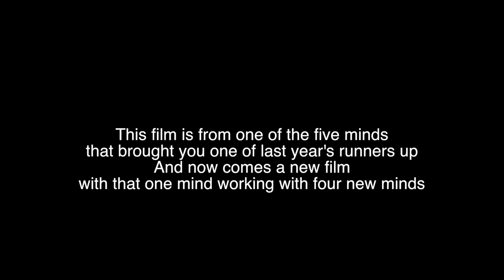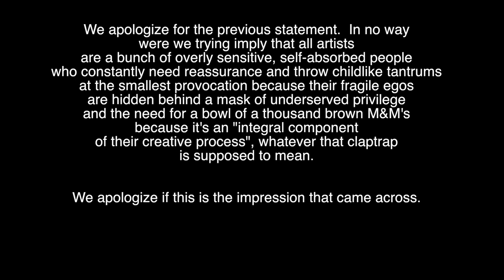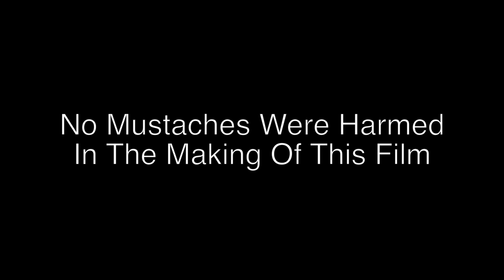Rubber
Winner of best High School film of 2015 in the Catamount Arts Film Slam made by the team The Ok Fellas.